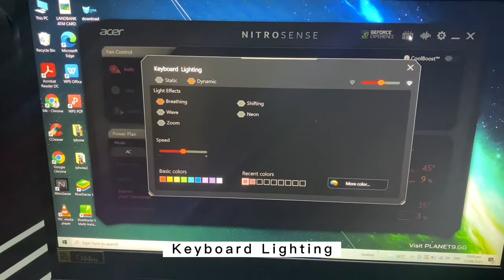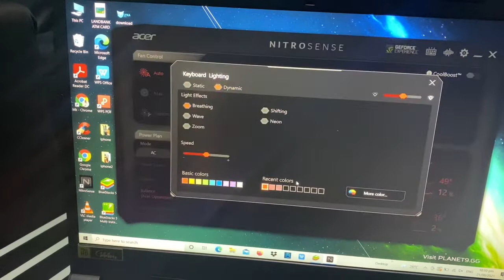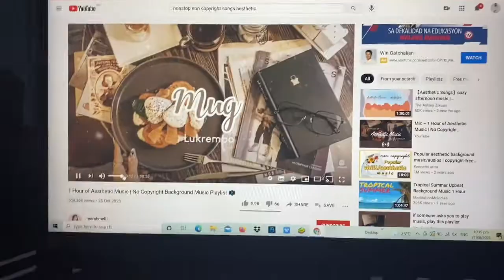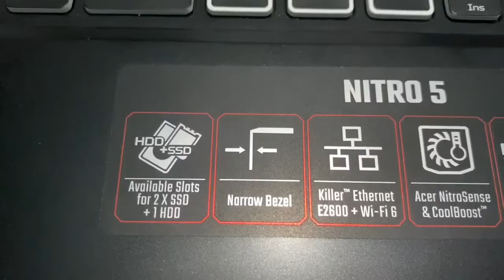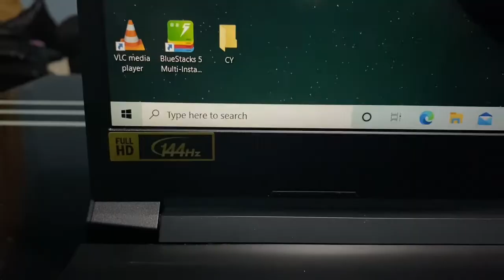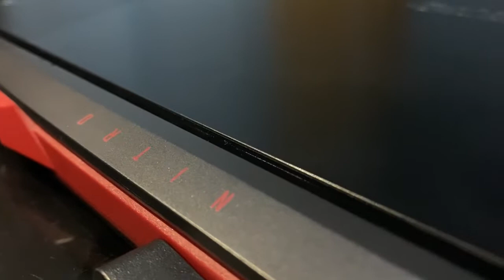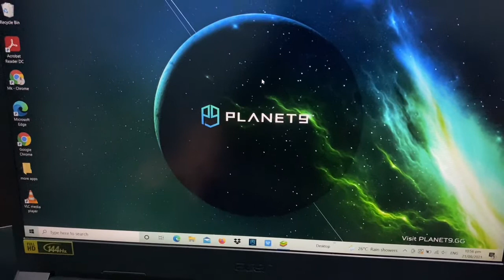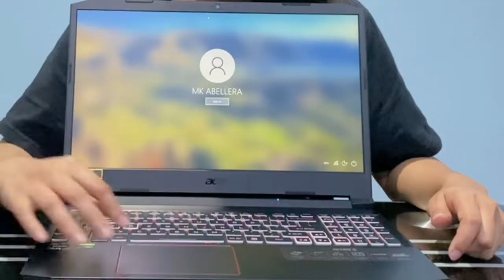Acer Nitro 5 gaming laptop and its nitrosense — specs and accesories